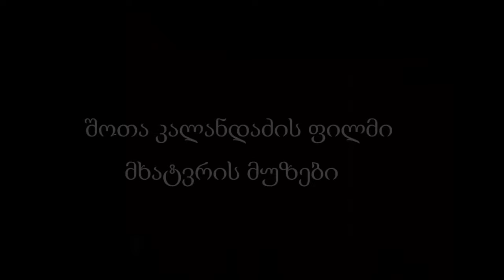18+ კახი კავსაძე 88შოთიკო კალანდაძის ''მხატვრის მუზები'' ფილმის ტრაილერი